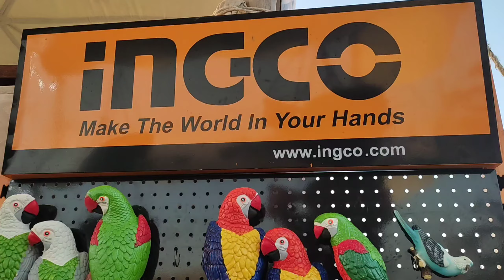4th CBC Annual Flowers Show Sea View Karachi